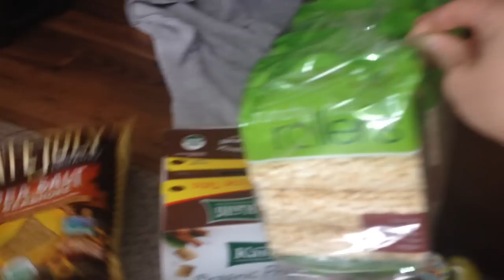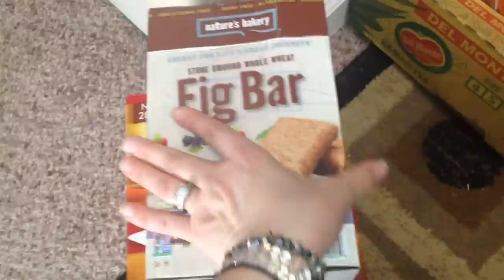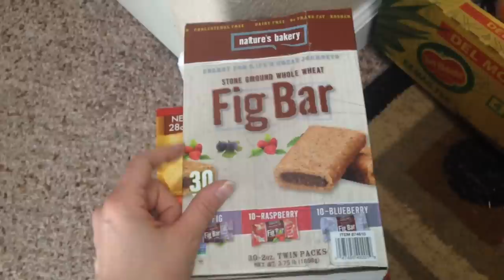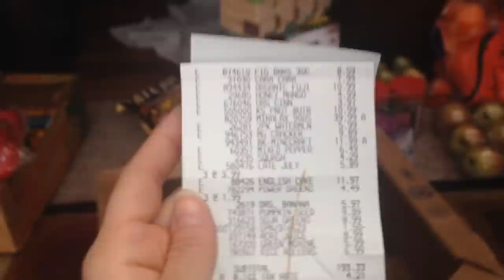Ep:438 COSTCO HAUL!!!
The newest, innovative social networking site: They are sharing social revenues with all of us

25 benefits of bananas.